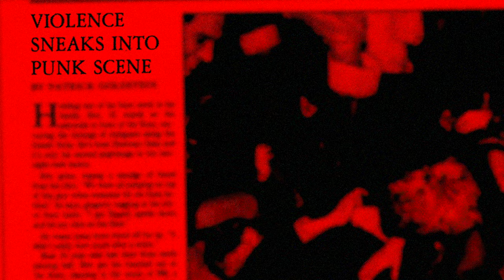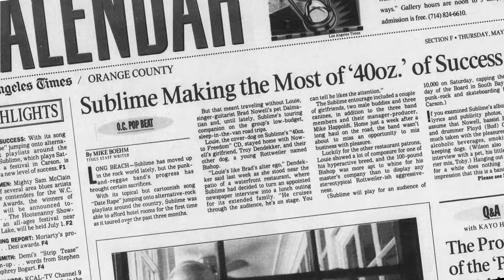Movie Trailer: Where the County Line Ends: The Evolution of Orange County Punk - Trailer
What began in the late 1970s, as a DIY remedy to curb suburban boredom would, over the years, evolve into something much more prolific. A vibrant scene, unique to the coastal region that spawned it.  An aesthetic that blended surf rock melody, pop art spontaneity, and action sport physicality. Forged with the unbridled work ethic of the Wild West a new sound and scene emerged. A scene that would one day be emulated across the globe and a sound whose waves would build steadily over the years and crash well beyond the break walls of The OC County line.